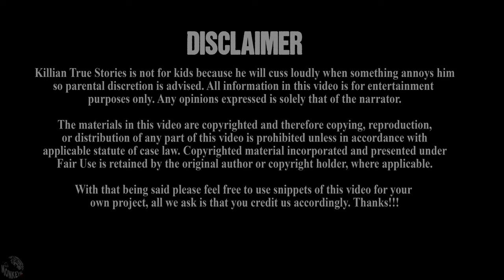Baby Monitor Unveils Something Sinister | Czech Republic 2005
In 2005 the Czech Republic was shook after a sinister cult and it's actions were exposed when a neighbors baby monitor, accidentally picks up a frequency that will horrify the young father. Klara Mauerova and her sister Katerina were arrested and what the police would learn about a 13 year old girl named Anna and a man only known as "The Doctor" would terrify the entire nation.